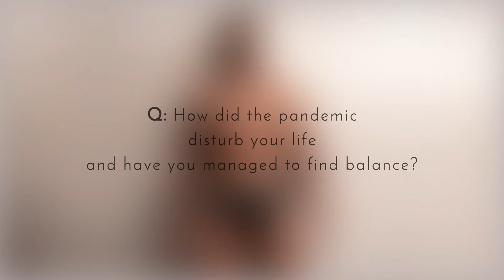Meet the Models | Juanma Lopez - FW 21-22 Collection | MODUS VIVENDI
MODUS VIVENDI launches a new series called "Meet The Models". In that series, you can watch the interviews of all our models. So, let's meet Juanma Lopez from V. Fluid Line.